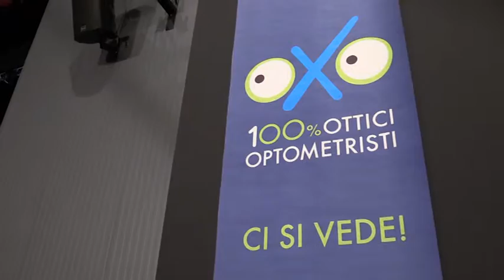SPECIALE OXO - serata a teatro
22 ottobre 2016 - Serata Oxo Bergamo al Creberg Teatro